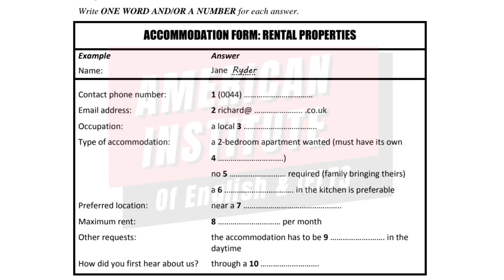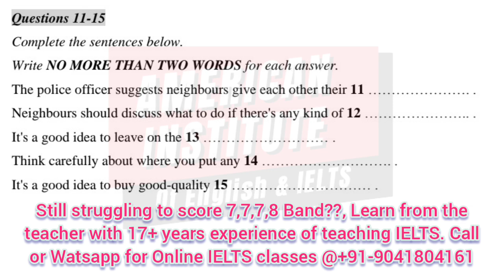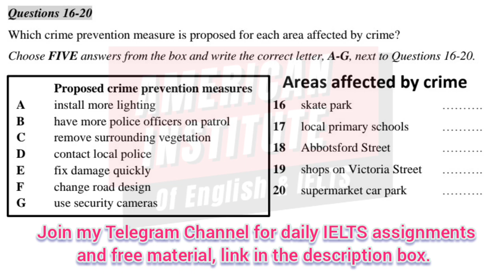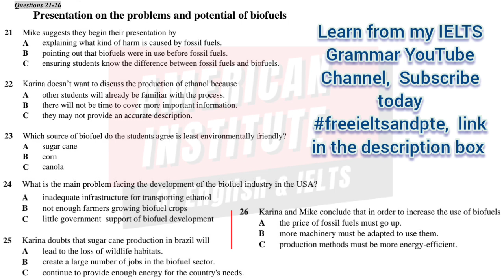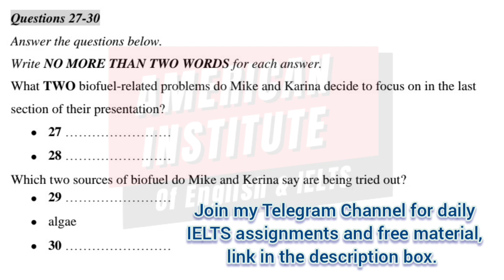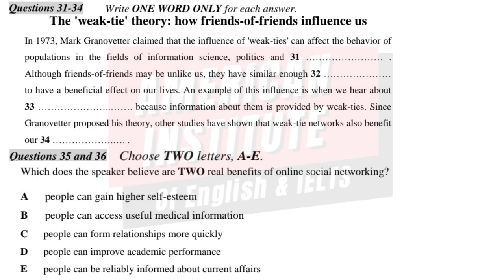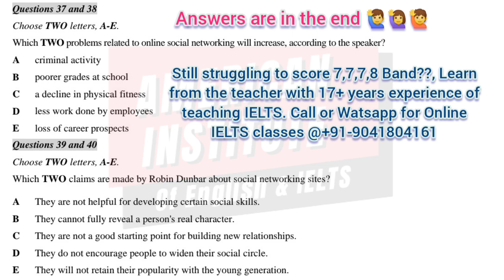accommodation form rental properties ielts listening test with answers